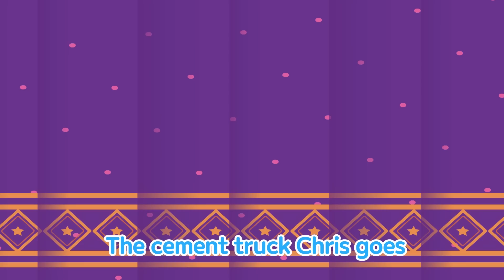Car Song l Strong Heavy Vehicles Song l Songs for Children l Tayo the Little Bus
Strong heavy vehicles
Excavator Bulldozer Cement truck
Strong heavy vehicles
We can handle anything

Yo heave ho Yo heave ho
I can dig up anything excavator

I can knock down anything bulldozer

Spin spin spin spin
I can mix anything cement truck

We are the heavy vehicles (wahoo!)